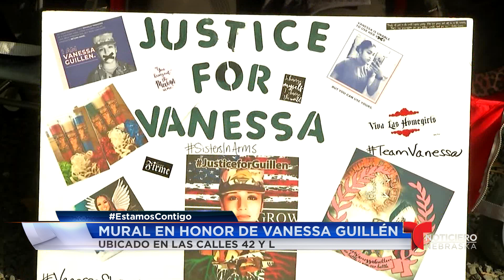Mural en honor de Vanessa Guillen, ubicado en las calles 42 y L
Entevista con Hugo Zamorano, el artista que co-creo el Mural de Vanessa Guillen